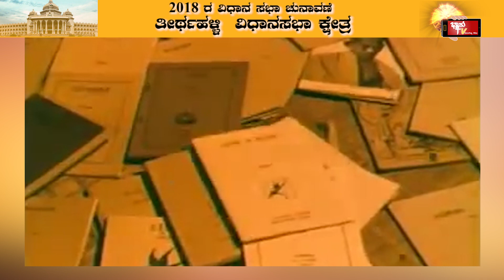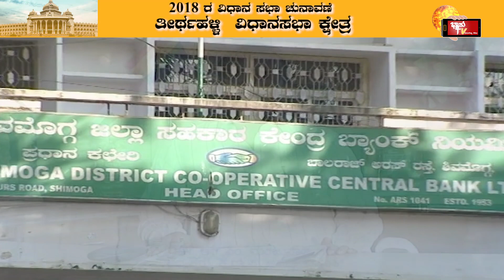Who will win Thirthahally Assembly Constituency in 2018....??